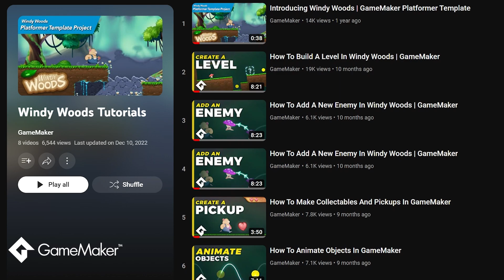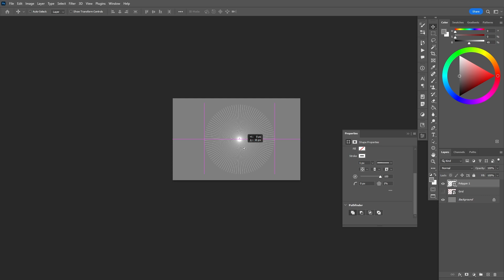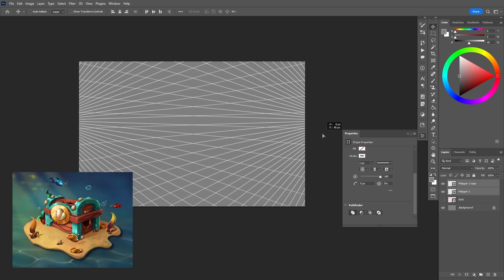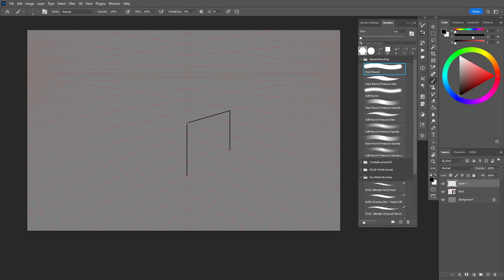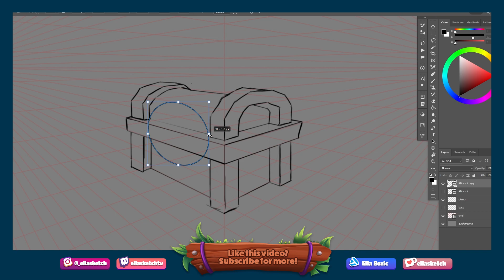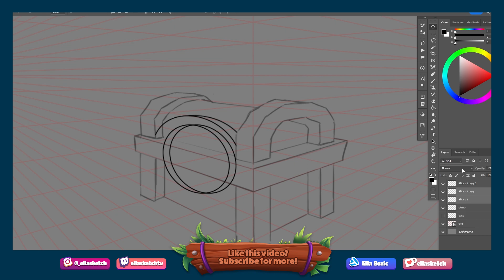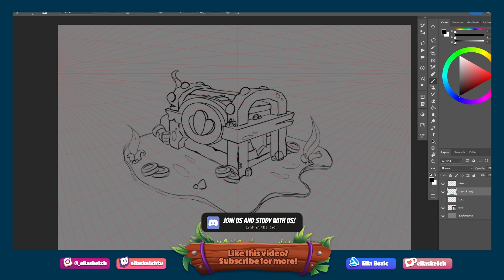A simple way to learn how to draw in perspective using Photoshop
Learn how to draw really cool assets using simple perspective rules in Photoshop!

Chapters:
00:00 Intro
00:09 GameMaker: WindyWoods
00:54 How to make a perspective grid
02:15 Base shape in perspective
04:00 Sketching process
06:41 Outro

New here?
Hello there, I'm Ella! I like to share my journey as a digital concept artist, to help and inspire others! You can find different digital art tutorials, studies, course reviews, but also little cozy videos where I just film my day! (like this one 🤭)

» Tools I Use:
Tablet: Wacom Cintiq 22
iPad Pen 2 Gen
Keyboard: Logitech k380
Filming Camera: GoPro Hero 9